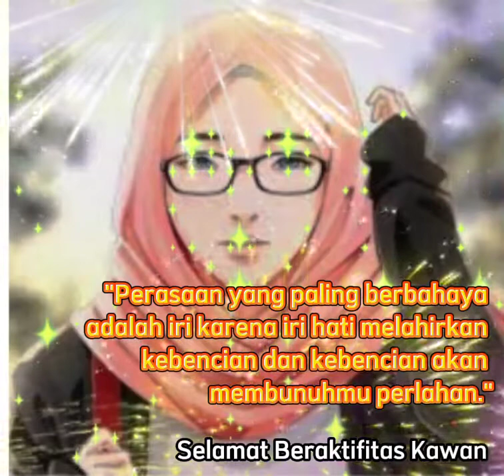Hilangkan Iri Hati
Berikut ini 4 cara menghilangkan rasa iri hati kepada orang lain:

Cari penyebab munculnya rasa iri itu. Kamu harus tahu penyebab kenapa kamu iri dengan dirinya?

Jangan membandingkan diri kamu dengan orang lain.

Fokus kepada kelebihan dirimu.

Hargai diri kamu.